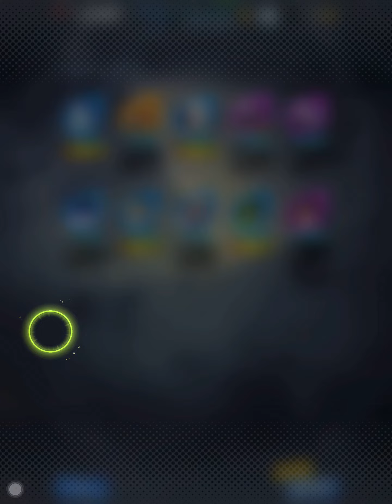Dragon ball legends light of justice #5